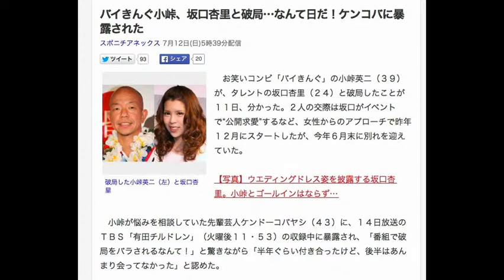バイきんぐ小峠、坂口杏里と破局…なんて日だ！ケンコバに暴露された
バイきんぐ小峠、坂口杏里と破局…ケンコバに暴露された

破局した小峠英二（左）と坂口杏里
　お笑いコンビ「バイきんぐ」の小峠英二（３９）が、タレントの坂口杏里（２４）と破局したことが１１日、分かった。２人の交際は坂口がイベントで“公開求愛”するなど、女性からのアプローチで昨年１２月にスタートしたが、今年６月末に別れを迎えていた。

【写真】ウエディングドレス姿を披露する坂口杏里。小峠とゴールインはならず…

　小峠が悩みを相談していた先輩芸人ケンドーコバヤシ（４３）に、１４日放送のＴＢＳ「有田チルドレン」（火曜後１１・５３）の収録中に暴露され、「番組で破局をバラされるなんて！」と驚きながら「半年ぐらい付き合ったけど、後半はあんまり会ってなかった」と認めた。

　昨年夏に番組共演で距離を縮め、同１０月に水族館デートを写真誌で報じられた２人。２カ月後、坂口の求めに応じて小峠が告白して交際を始めたが、徐々にズレが生じ始めたという。食べ物の好みの違いもあったようだ。２０代前半女性の坂口がショートケーキが好きなのに対し、４０代目前の小峠はラーメンとうなぎのガッツリ系が好み。

　「有田…」で、司会の「くりぃむしちゅー」有田哲平（４４）や出演者に破局の理由を聞かれ、「実際に付き合いだすと、考え方とか価値観が違うなとなった」と説明。「別れ話はどっちから？」には「話し合いです」と答えた。その後も有田らにツッコまれ、終わった恋について語った。不意打ちを受けたものだが、激白は１４日の番組内で放送される。なお、別れた日に、ギャグの「なんて日だ！」が飛び出したかは不明だ。